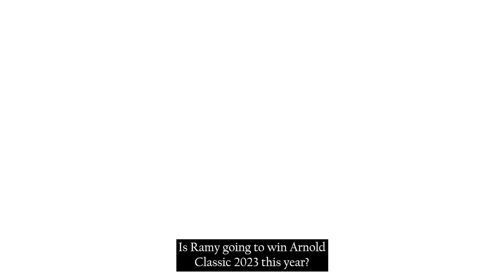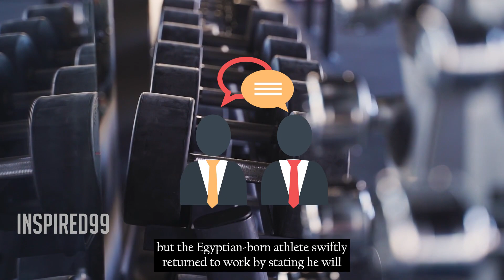Big Ramy 2023 Arnold Classic - Displays Back Update Three Weeks Out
Big Ramy's back update just three weeks out from the Arnold Classic 2023. Big Ramy has been training hard for the upcoming competition and fans are eagerly anticipating his performance.

In the video, we'll see footage of Big Ramy showcasing his impressive back muscles, which have been a focus of his training leading up to the Arnold Classic 2023. His back is looking more defined and muscular than ever before, which could give him an advantage over his competitors on stage.

We'll also hear from Big Ramy himself as he talks about his preparation for the competition and how he feels going into the final stretch of his training. He'll share some insights into his diet and training regimen, giving fans a glimpse into the hard work and dedication required to compete at the highest level of bodybuilding.

Overall, this video offers a tantalizing preview of what fans can expect to see from Big Ramy at the Arnold Classic 2023. With just three weeks to go, the anticipation is building, and we can't wait to see what he'll bring to the stage.

Big Ramy Arnold Classic 2023 - Displays Back Update Three Weeks Out

This Titles Related to the video :

Big Ramy's Astonishing Back Transformation 3 Weeks Before the Arnold Classic!
The Big Ramy RETURN – 2023 Arnold Classic Sneak Peek!
Big Ramy Stunner! What Did He Do Just 3 Weeks Out From the Arnold Classic?
Watch What Huge Transformation Big Ramy Has Made THREE WEEKS Before the Arnold Classic!
Big Ramy's TRANSFORMATIVE CHANGES 3 Weeks Before Arnold Classic 2023 Revealed!

Bodybuilding motivation is essential for anyone looking to make progress in their fitness journey. It can come in various forms, such as inspirational quotes, motivational videos, or training with like-minded individuals. Maintaining a positive mindset, setting achievable goals, and celebrating progress can help sustain motivation over time. Staying motivated requires consistency, commitment, and discipline, but the rewards of achieving a stronger and healthier body are well worth the effort.

©Inspired99